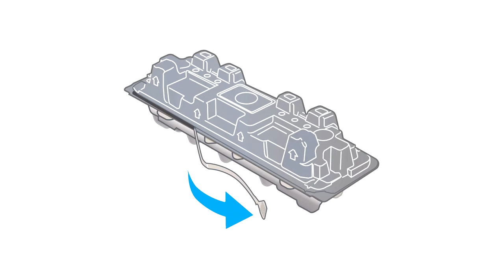Replace Toner Cartridges | HP LaserJet Pro M452, M454, MFP M477, MFP M479, MFP M377 | HP Support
No audio. This video shows how to replace toner cartridges on the HP LaserJet Pro M452, M454, MFP M477, MFP M479, and MFP M377. Follow the steps in this video to remove the old toner cartridge and install the new one.